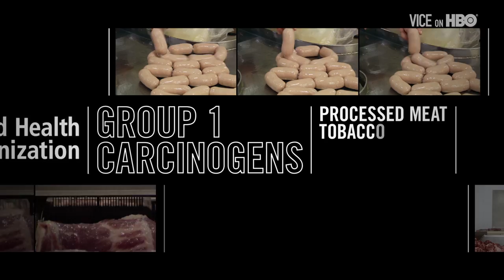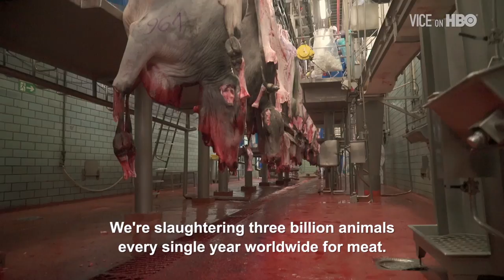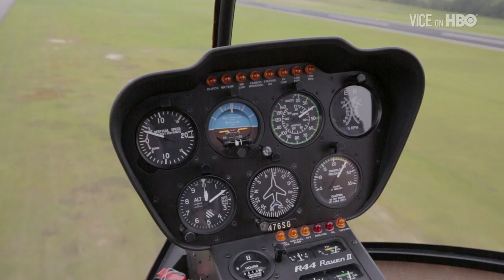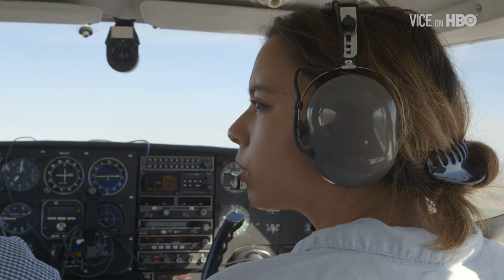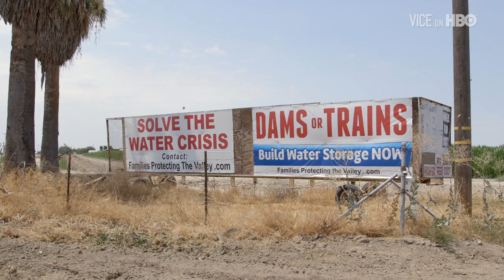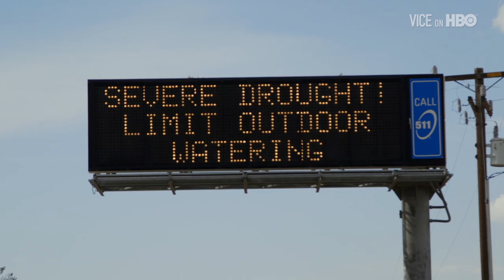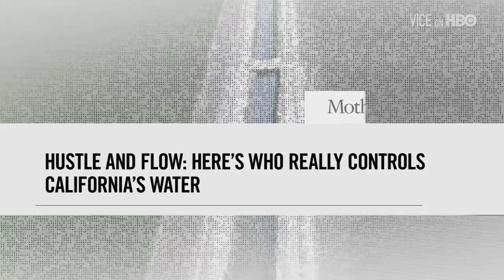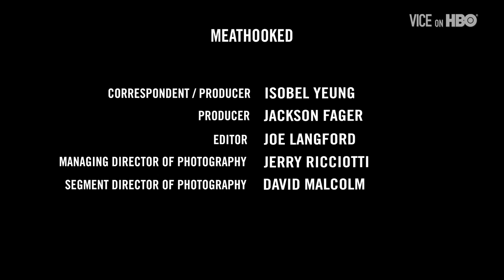Meathooked & End of Water (VICE on HBO: Season 4, Episode 5)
The world is addicted to meat: In developing countries around the world, diets are starting to look more like ours, incorporating more and more beef and pork. Massive factory farms are springing up to supply that demand. But industrial meat operations produce more than just cheap T-bones; they also dish out enormous environmental harm. VICE travels to the feedlots, farms and slaughterhouses where our meat is made, to see the true costs of our burger habit.

Water is the single most vital resource we have -- but it's also one of the most threatened. Around the world, from the American West to China, South Asia and the Middle East, the water we need is simply disappearing. VICE reports from California's once-abundant farmland and the heart of São Paulo's reservoir system to assess the depths of the crisis, and what can be done to reverse it.